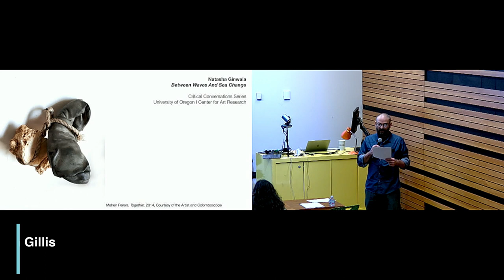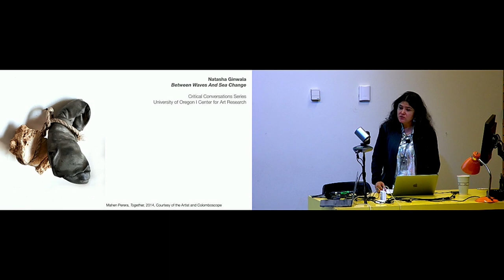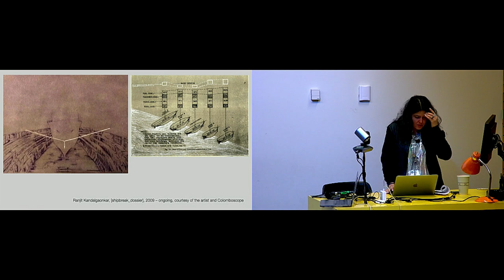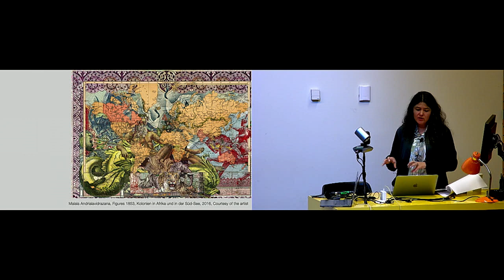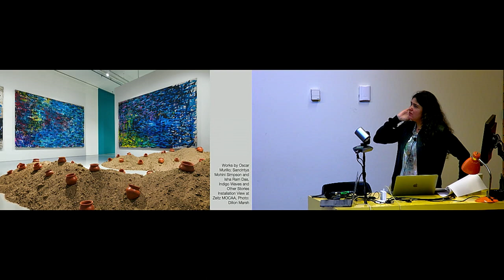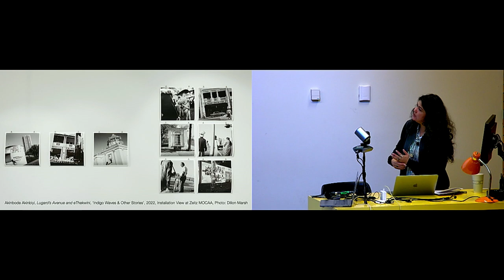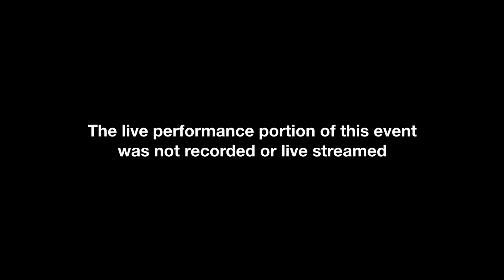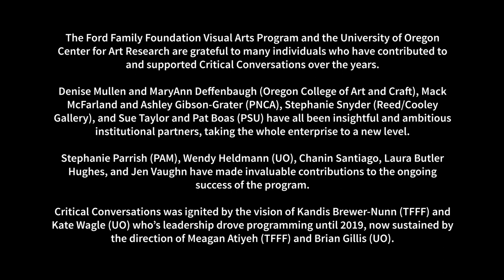Critical Conversations with Natasha Ginwala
The Ford Family Foundation Visual Arts Program Critical Conversations
This aspect of the program brings professional curators and critics from outside the Northwest to conduct one-on-one studio visits with artists, deliver lectures, and join in community conversations. Aiming to enhance the quality of artistic endeavors throughout the state, the partnership was expanded in 2015 to include Reed College’s Douglas F. Cooley Gallery, Pacific Northwest College of Art, and Portland State University.

The Ford Family Foundation Visual Arts Program and the University of Oregon Center for Art Research are grateful to many individuals who have contributed to and supported Critical Conversations over the years.

Denise Mullen and MaryAnn Deffenbaugh (Oregon College of Art and Craft), Mack McFarland and Ashley Gibson-Grater (PNCA), Stephanie Snyder (Reed/Cooley Gallery), and Sue Taylor and Pat Boas (PSU) have all been insightful and ambitious institutional partners, taking the whole enterprise to a new level.

Stephanie Parrish (PAM), Wendy Heldmann (UO), Chanin Santiago, Laura Butler Hughes, and Jen Vaughn have made invaluable contributions to the ongoing success of the program.

Critical Conversations was ignited by the vision of Kandis Brewer-Nunn (TFFF) and Kate Wagle (UO) who’s leadership drove programming until 2019, now sustained by the direction of Meagan Atiyeh (TFFF) and Brian Gillis (UO).